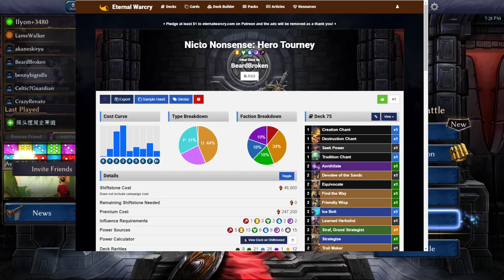Eternal Hero Tournament - Winners Round 3 - BeardBroken vs AkanesKiryu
Eternal CCG - Eternal Hero Tournament - Winners Round 3 - BeardBroken vs AkanesKiryu